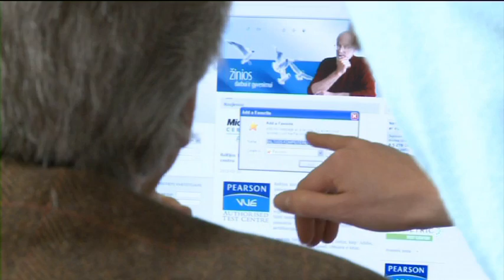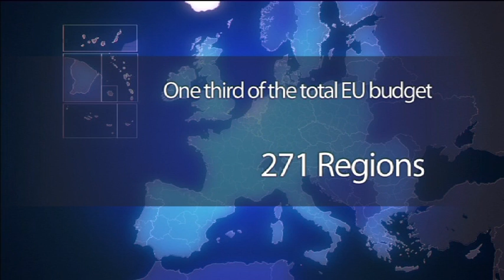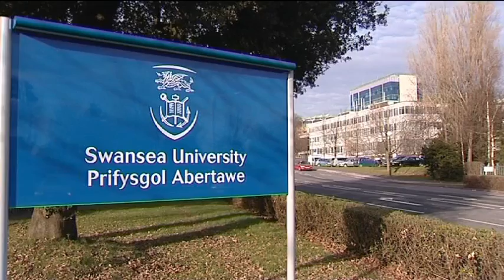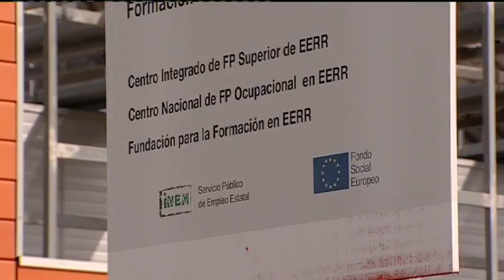EU's Nov. 2010 Cohension video report for the European Commission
The European Commission has commissioned this video report on its November 2010 Cohesion Report to illustrate the report's official content. The report was distributed to broadcast and online media via tvlink.org, a service offered by Mostra Communications on behalf of the EU commission.